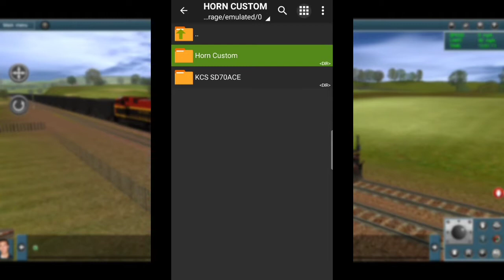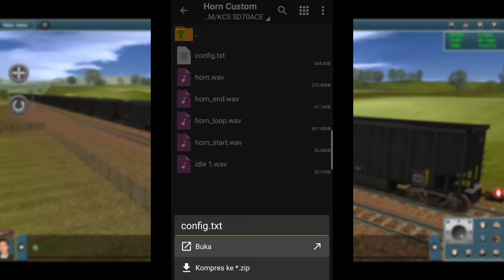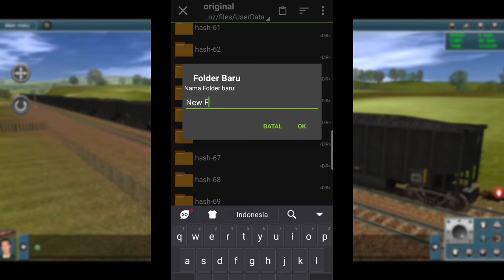How To Change The Horn Trainz Simulator Android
Hope it is useful ( ͡ ͜ʖ ͡ )